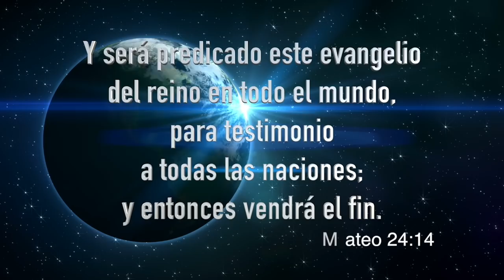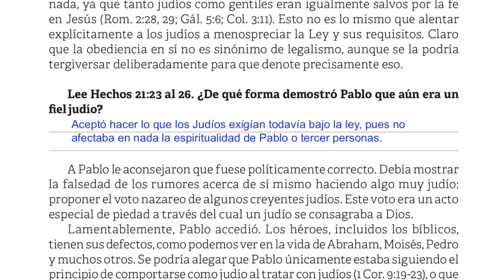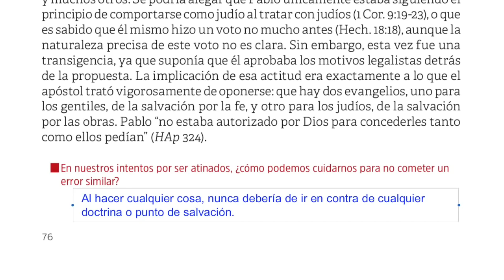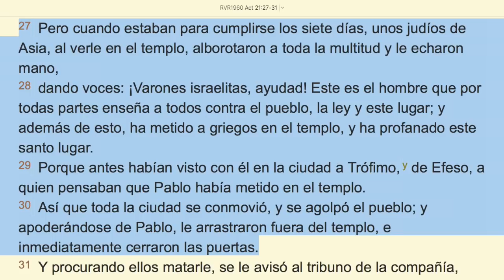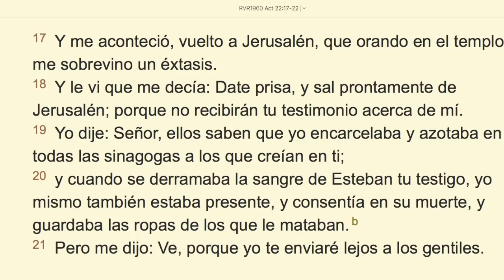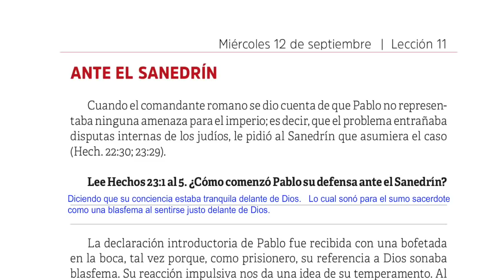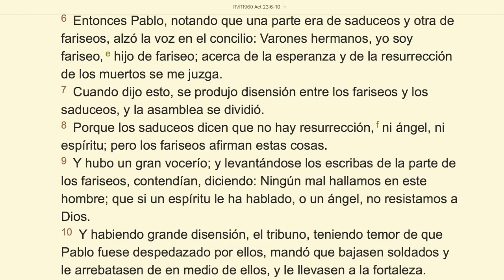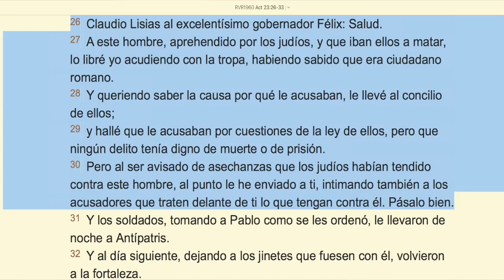Lección 11, Arresto en Jerusalén, Escuela Sabática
Lección de Escuela Sabática, 3er Trimestre. 2018,

Para hacer una donación y ser parte de este ministerio y ayudar a seguir proclamando el mensaje de salvación

Gracias por su visita a nuestro canal, esperamos que el Espíritu Santo  este con usted y le ayude al igual que a nosotros a entender y presentar estos temas especiales, de lecciones en las cuales todos podemos aprender mucho.

Inscríbase y haga click en LIKE (me gusta) Eso nos ayudará mucho.
También gracias por sus mensajes positivos.

Primero tu familia es un ministerio con quien estamos trabajando mutuamente. El Pastor Luis Rivas diariamente publica un devocional y una vez por semana una reflexión para la familia. Puedes encontrarle en esta dirección.
También puede seguirnos en nuestra estación de radio por internet